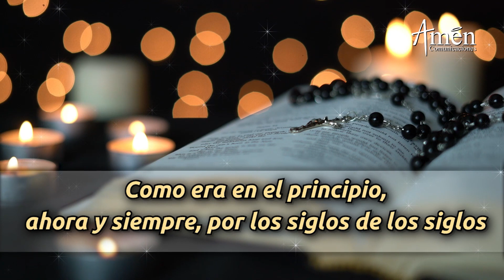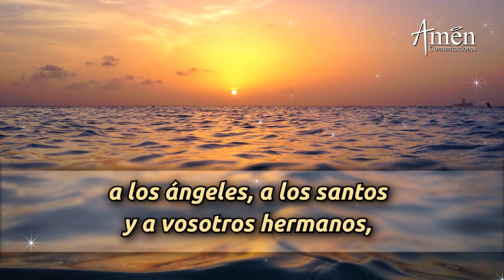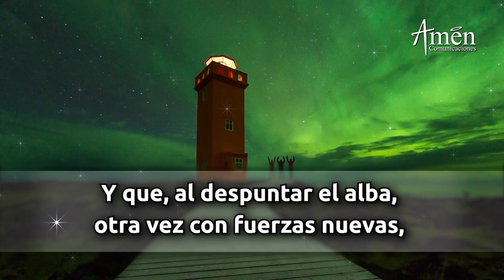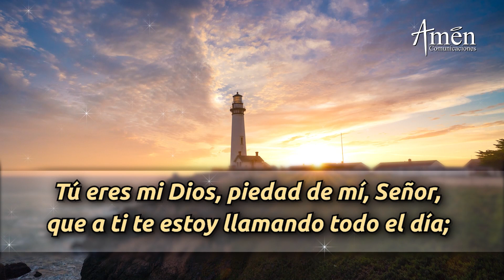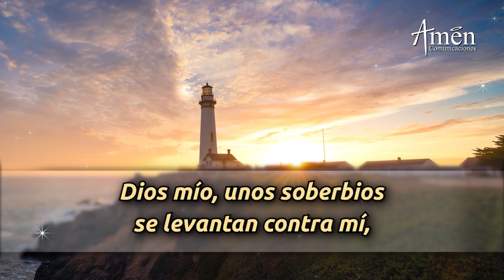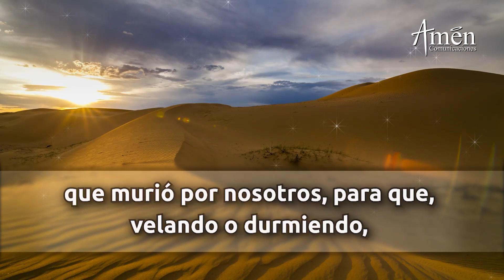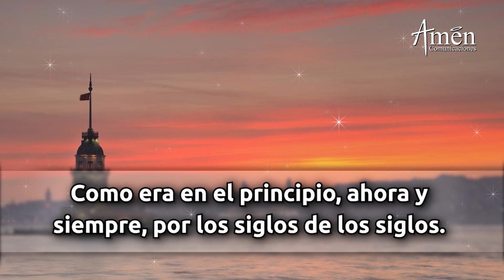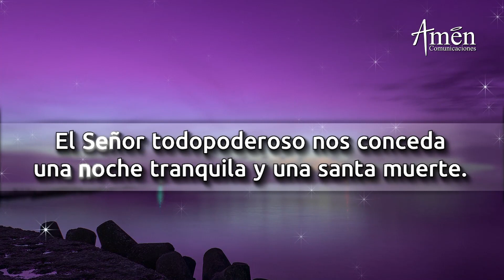Oración De La Noche Hoy Lunes 16 Mayo de 2022 | Padre Carlos Yepes |Completas |Católica | Dios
TODO LO ENCUENTRAS EN UN MISMO CANAL:
Mira oraciones en video, como Evangelio de Hoy, la Misa de hoy, Novenas, Santo Rosario, Ángelus, Coronilla a la Divina Misericordia, Oración católica oficial "Liturgia de las horas", la oración de la mañana de hoy (Laudes), la oración de la tarde de hoy (Visperas), la oración de la noche de hoy (Completas)